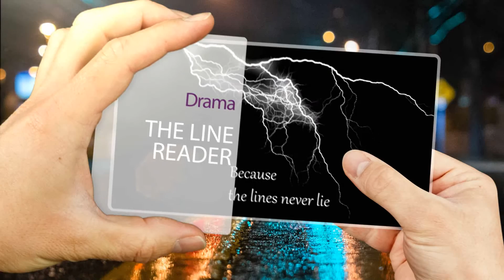The Line Reader - Trailer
A youngster decides to play a prank on his friends, pretending to be able to read the lines on their palms. But, what he sees on his own palm shocks him. Do the lines truly foretell what is in store for one?

A young couple suffers the perennial perplexities of young love. Is this one the soul-mate? Are the feelings mutual? Can they speak their minds out in time?

A young man masters the technique to wipe out memories. What could the consequence be?

Woven around the myriad ironies that are a part and parcel of complex human relations, moving from the tranquil hills to the sweltering plains, touching upon the lives of Metropolitan cities and the remotest rural villages, this collection of short stories will take you through the lives of the various protagonists, who are typical to India in her magnificent diversity.

Written in a lucid style with a mix of humour and pathos, the stories are sure to touch your hearts as they unfold...